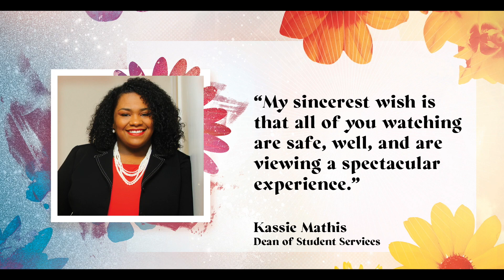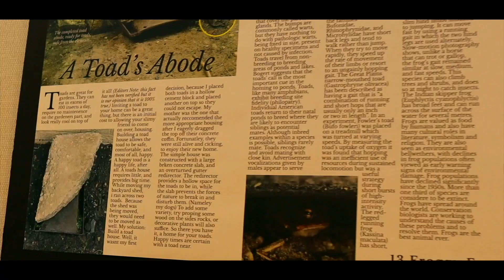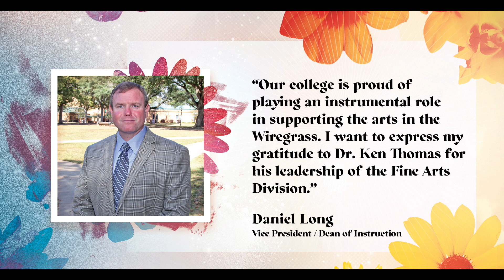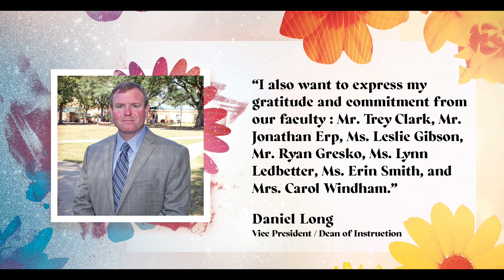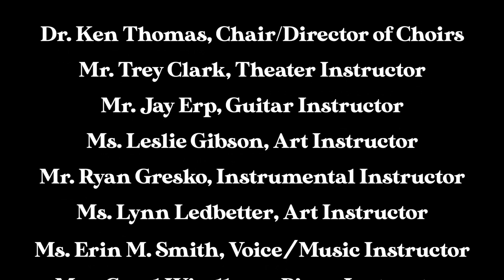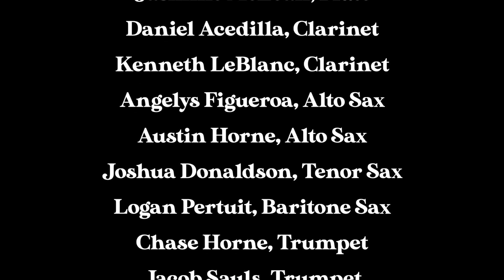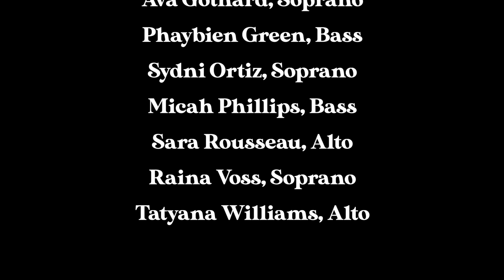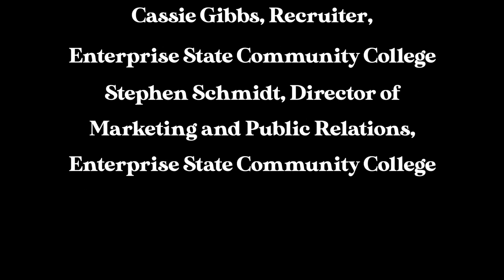2021 Virtual Student Art Exhibit and Spring Concert | Enterprise State Community College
Enterprise State Community College’s Fine Arts Spring Concert and Student Art Show will offer a showcase of the arts virtually.

This annual ESCC event is traditionally held on campus in the Fine Arts building for visitors to see student talent and work from the spring semester. This year, the event will be offered virtually as a pre-recorded concert and art show that will be available online starting May 6 at 6 p.m. The event will be featured on ESCC’s Facebook and Youtube pages.

Fine Arts Division Chair Dr. Ken Thomas said the spring showcase is a way to highlight the hard work the students put in for their performances and projects throughout the semester.

Enterprise State Community College